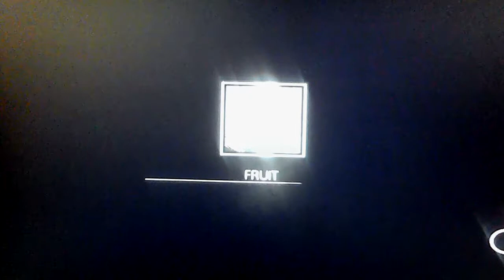Ninja Gaiden 3 Ninja Clan Battle 4